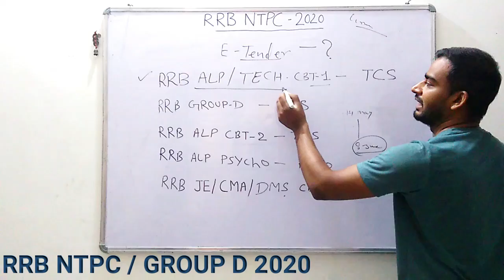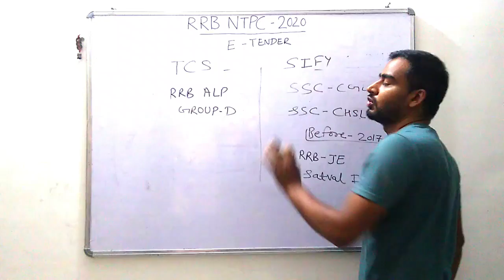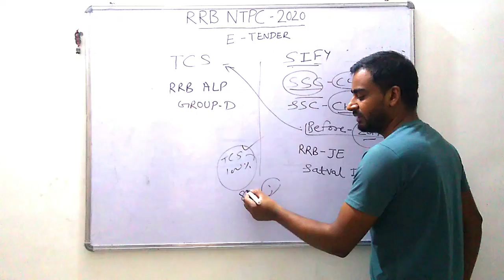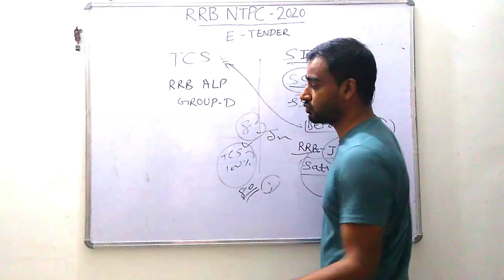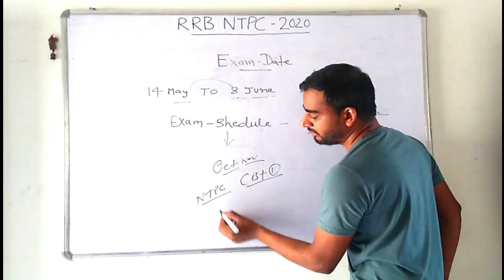RRB NTPC Exam date 2020 | RRC GROUP D Exam date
RRB NTPC Exam date 2020| RRC Group D exam date 2020 | group d vacancy increase | NTPC vacancy increase group d and ntpc  post increased
RRB NTPC Exam 2020 | RRC Group D exam date | RRB NTPC Exam date 2020 news

RRB NTPC Exam 2020 | Download Admit Card Update | RRB NTPC Exam date 2019 news

group d
ntpc

rrb group d post increased
rrb group admit card
rrb exam
rrb answer key
rrb admit card download 2020
rrb group d admit card download 2020
rrb ntpc download admit card
rrb call letter
ntpc rrb